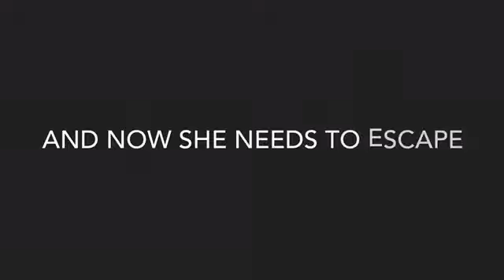Escaping from Freddy Krueger as Meg Thomas Mini movie